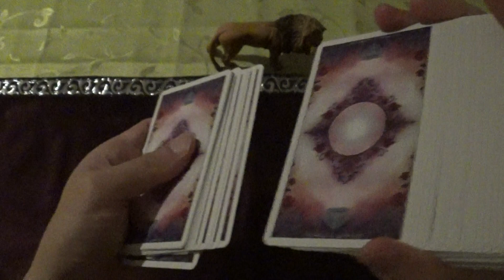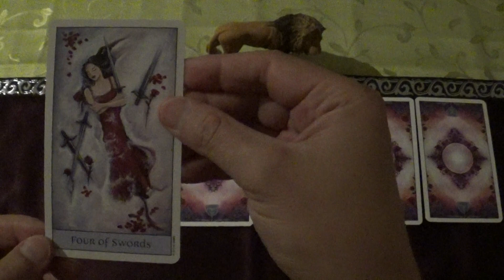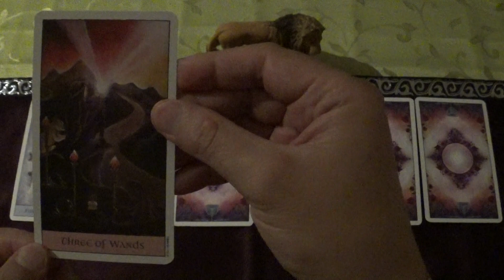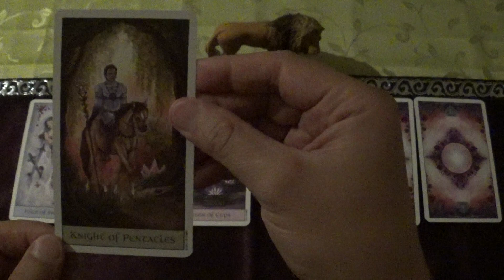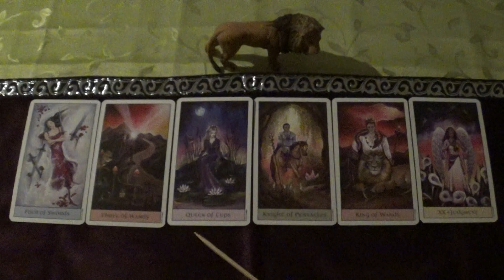Tarot Draw for 05.-18.09.2022 (Crystal Visions Tarot, ASMR-style)